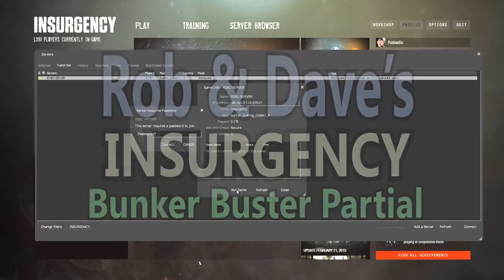Rob Dave Insurgency Bunker Buster1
Watch Rob play Insurgency poorly with friend Dave.

Custom Map: Bunker Busting V1.4 CoOp.
Steam Workshop map by Chief-C

We used a private, dedicated server to host this map. It only runs on demand. We use TeamSpeak 3 for intercom.